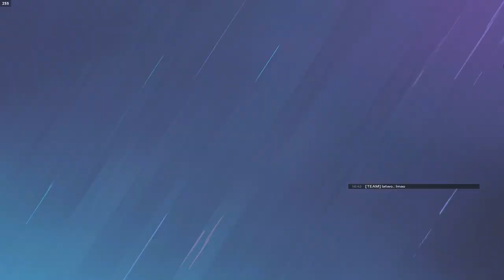#1 Ying Player in the world btw...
This Is What The #1 Ying In The world looks like